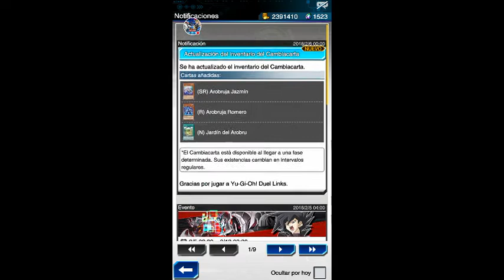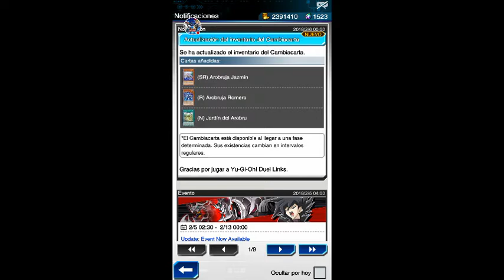Yu-Gi-Oh Duel links- Actualizacion en cambia carta!!! Deck nuevo?